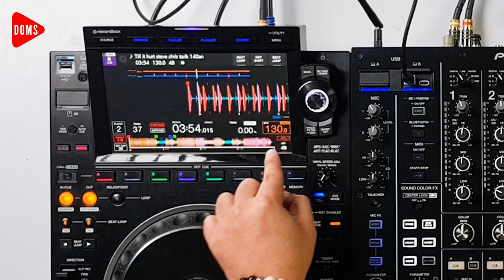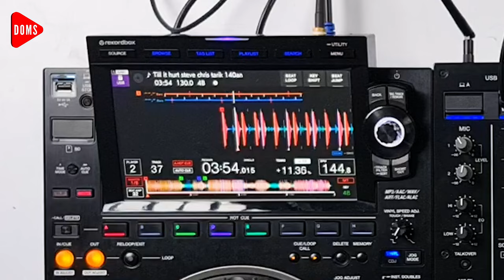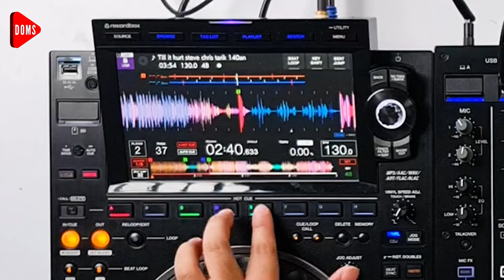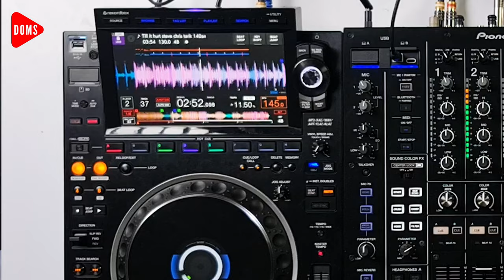TRANSISI BEDA BPM BECAK KE TRAP!! SECARA MANUAL | DOMS DJ INDONESIA